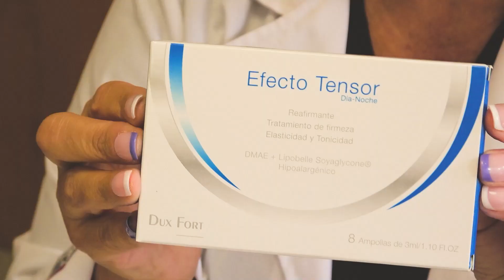Beneficios de la Mesoterapia y el Ácido Hialurónico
Presentamos a la Dra. Gabriela Acosta, especialista en Medicina Estética.  En esta oportunidad nos habla sobre la ventaja de la mesoterapia con la utilización del Ácido Hialurónico puro, con excelentes resultados.